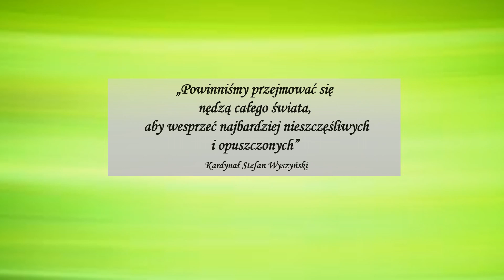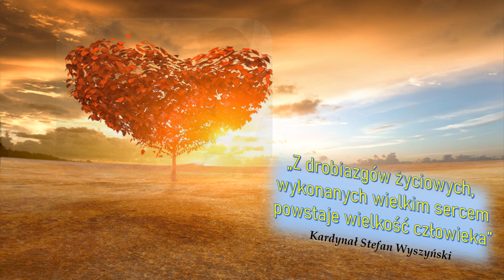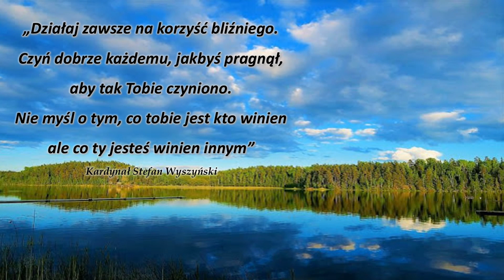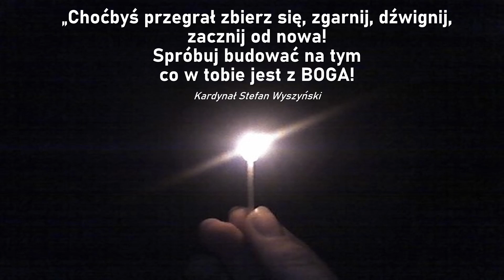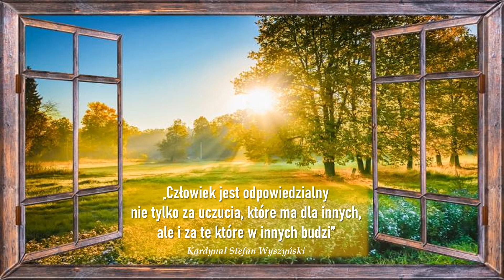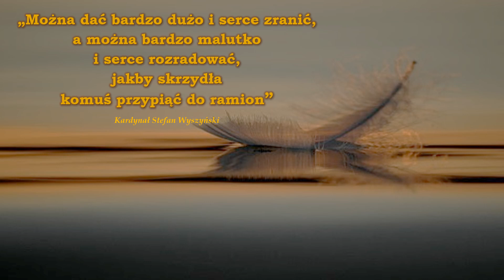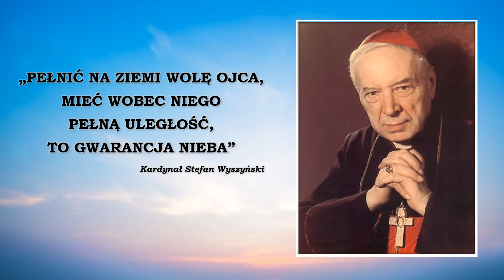Kard Stefan Wyszyński